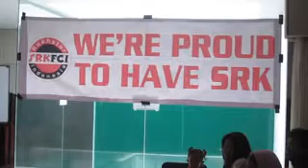Vizha performance feat Dhika - Tum Bhi Dekho Naa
Birthday Bash SRKFCI - a Decade of Love
23 Desember 2012